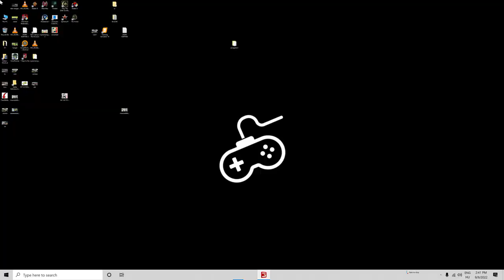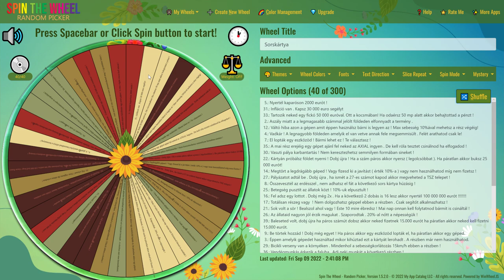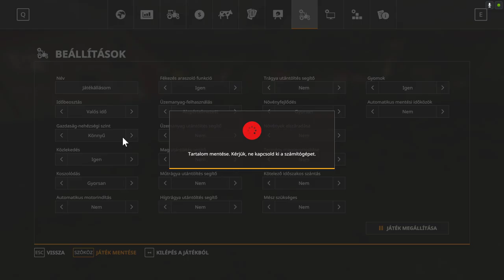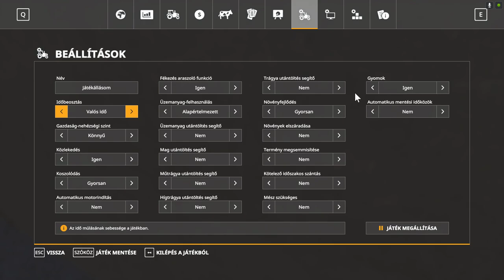💵🚜1 MILLIÁRD EURÓS KIHÍVÁS🚜💵 (42. Rész) (FS 19)